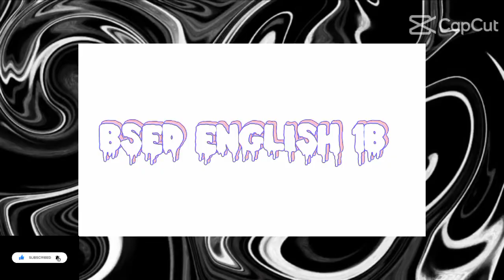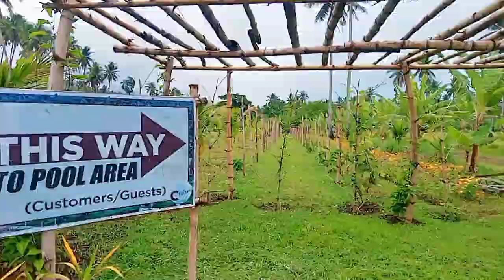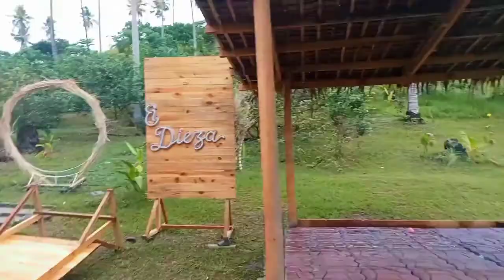"𝗢𝗨𝗥 𝗗𝗜𝗦𝗖𝗢𝗩𝗘𝗥𝗬 𝗧𝗥𝗔𝗩𝗘𝗟 𝗜𝗡 𝗣𝗘𝗥𝗦𝗢𝗡𝗔𝗟 𝗗𝗘𝗩𝗘𝗟𝗢𝗣𝗠𝗘𝗡𝗧"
Course/Section: (BSED ENGLISH 1B)

Instructor: Mrs, Cho Ann T. Pana

CTED DEAN: Dr. Mercy Samaniego Bo

Location: La Medalla Baao Camarines Sur